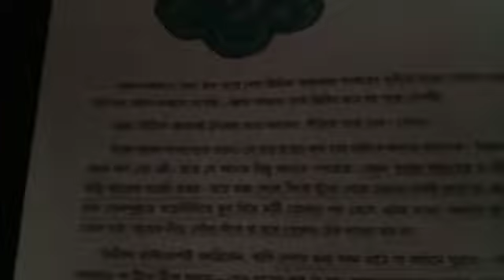Class 6 Bengali (গদ্য)---SN